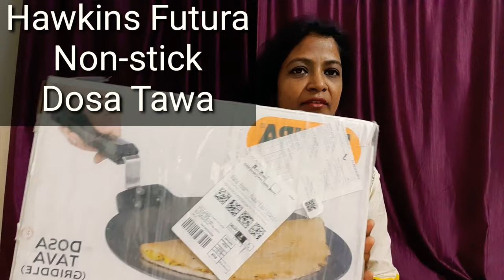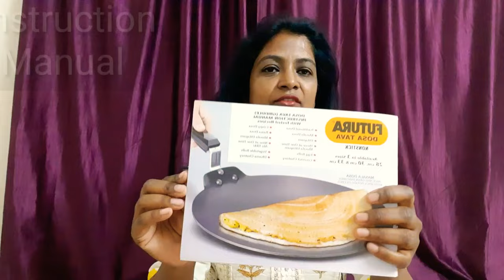Nonstick Dosa Tawa Haul | Comparison Of Prestige & Futura Nonstick Tawa | Best Nonstick Tawa Review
Hi friends
Iam happy to bring this unboxing dosa nonstick tawa haul and review.I tried to explore d best qualities of both d tawa.Both r best quality of tawa.So i shared my personal  experience  of which tawa i like d most quality n utility wise.Its  totally non sponsored video.
So if u like to purchase any of tawa iam sharing d following  links

1. Hawkins Futura Nonstick Dosa Tawa
 Price :1128/-👇🏼👇🏼👇🏼👇🏼

2. Prestige Omega Die-cast  Plus Nonstick Dosa Tawa
Price :1595/-👇🏼👇🏼👇🏼👇🏼

Other related videos from my channel

Kitchen items

This is not sponsored video.Any of the content in my video and you don’t want it appear in my channel,please notify me via private message .The content  will be REMOVED within 24 hours